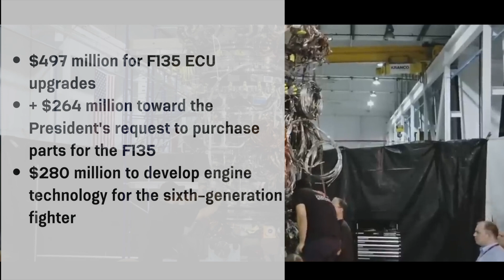Pentagon won't build adaptive engine for F-35 Lightning II – it will be upgraded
Pratt & Whitney announced that the Pentagon has imposed a ban on the integration of any engine other than the F135 into the fifth-generation fighters F-35A, F-35B and F-35C. This was written in a press release that was published on the official website of RTX (the parent company).

Last week, the Senate Appropriations Committee passed a bipartisan bill. It, along with a ban on integrating alternative engines into the F-35 Lightning II, includes allocating more than $1bn to Pratt & Whitney.

Pratt & Whitney believes the F135 ECU (Engine Core Upgrade) is the most affordable, fastest and least risky way to increase engine capability to meet F-35 Block 4 upgrade requirements. A new adaptive engine will be developed for the sixth-generation fighters.